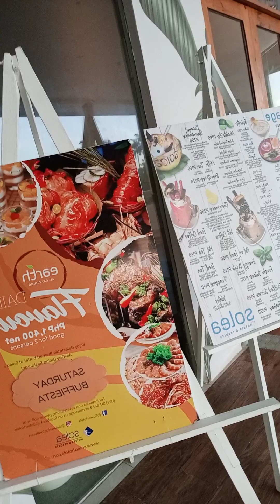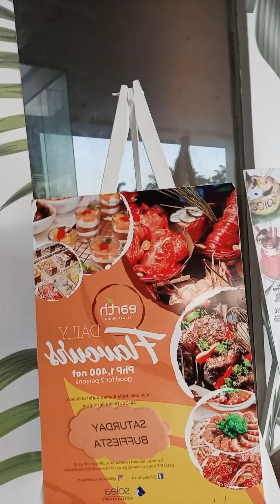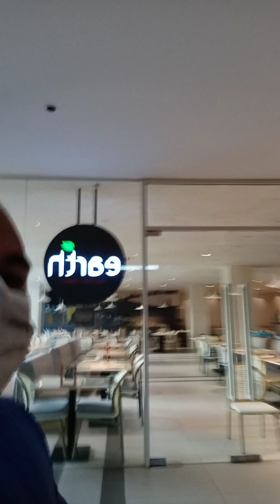Solea Dec 16 2020 morning